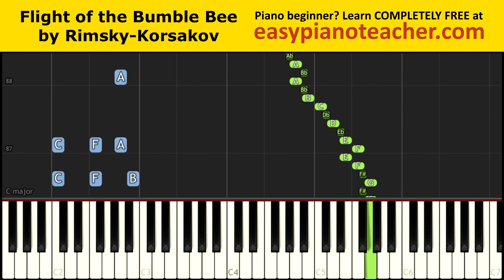Flight of the Bumble Bee by Rimsky Korsakov - Synthesia piano keyboard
Flight of the Bumble Bee by Rimsky Korsakov
A frantic trip from start to finish!